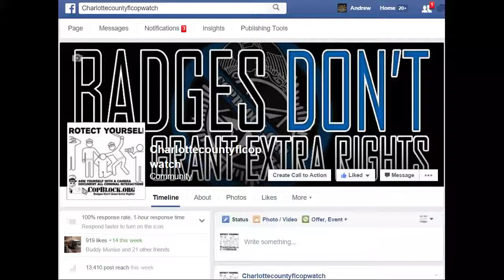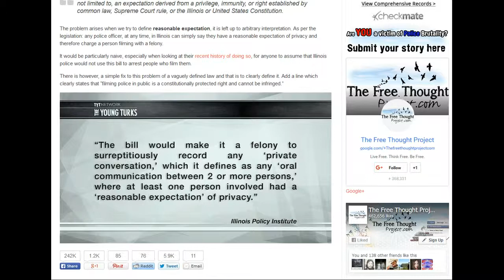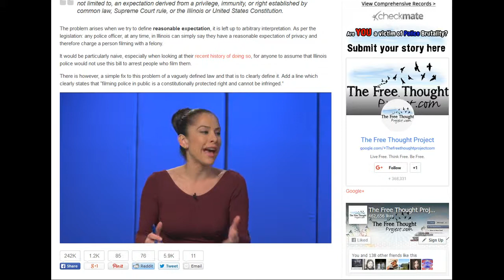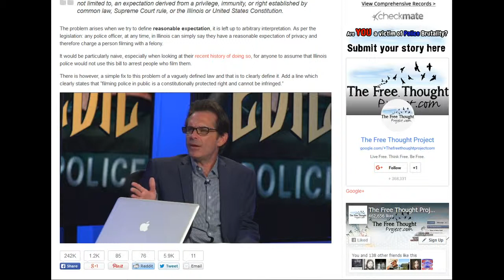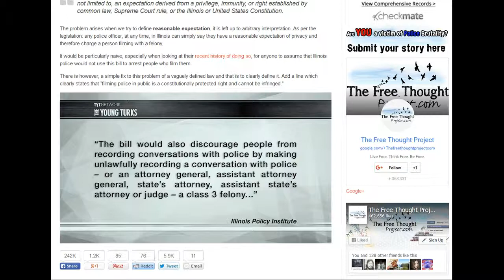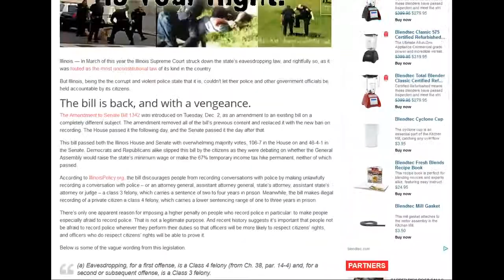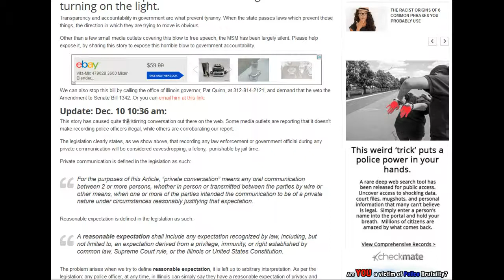Illinois Made it a Felony for Its Citizens 2 Record the Police and the Media is Silent,WAKE UP SHEEP